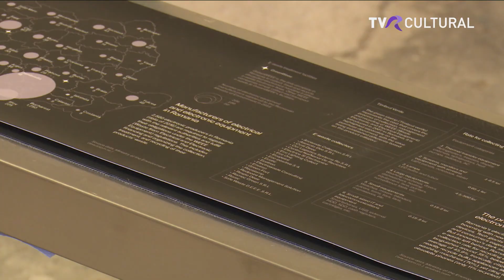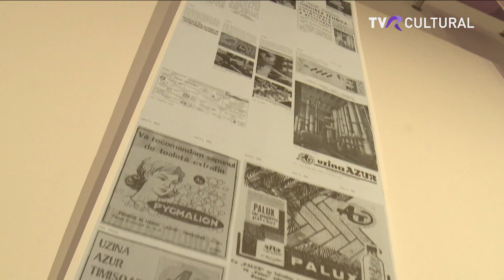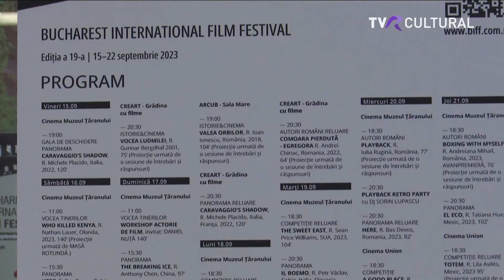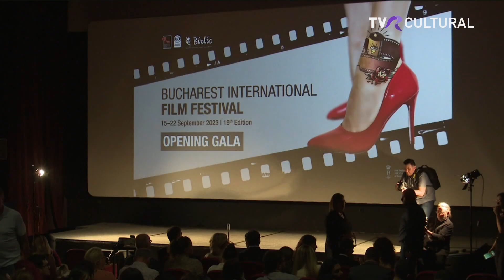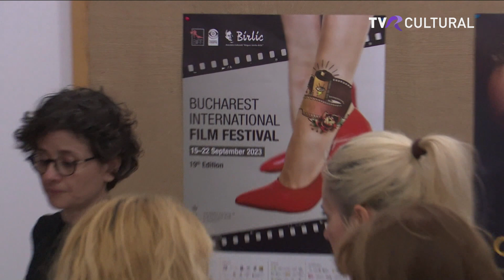JURNAL CULTURAL, 18 SEPTEMBRIE 2023, TVR CULTURAL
Bogdan Stănescu și realizatorii Jurnalului Cultural vă invită să începem o nouă săptămână împreună, cu invitați și evenimente culturale la care vă propunem să participați.
Ne pregătim de Balul Interbelic și aflăm toate detaliile evenimentului de la Sandra Ecobescu, organizatoare și președinte  al Fundației Calea Victoriei. Până atunci aflăm ce proiecte se mai derulează la Timișoara - capitală europeană a culturii, în acest an, dar și semnificația zilei de astăzi. Și, pentru că zilele acestea a început "Bucharest International Film Festival", să vedem cu ce a debutat și ce ne pregătește pentru zilele următoare.

TVR Cultural

Echipa Jurnalului Cultural: Diana Gheorghe, Angelica Apostolescu, Mădălina Mirea, Ana-Maria Sandu, Ioana Pavel, Sergiu Nap, Ovidiu Marinescu, Radu Dumitrache